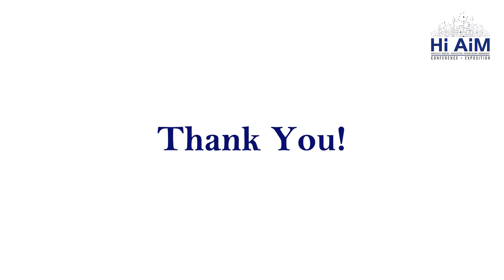Hi Aim 2017 Feedback: Mr. Upaul Majumdar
" I think there are very few conferences where you meet heads of all brands under one roof " - Mr. Upaul Majumdar - Managing Director - Soaltee Crowne Plaza, Kathmandu